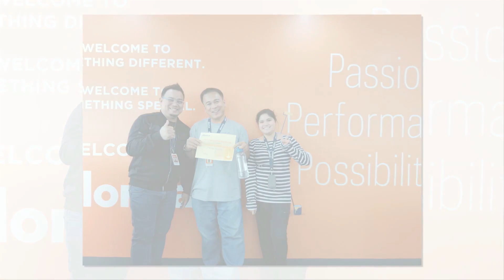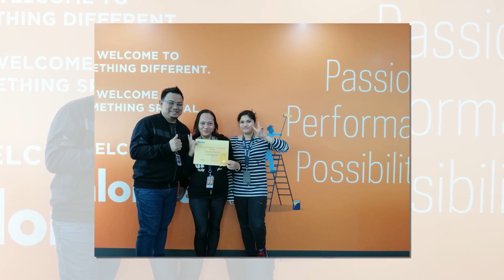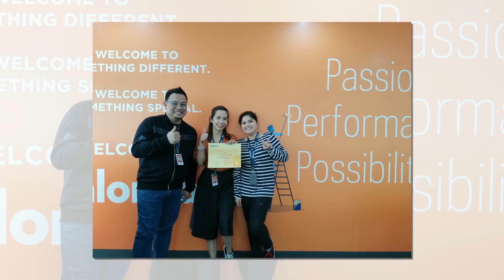Wave 48 Graduation